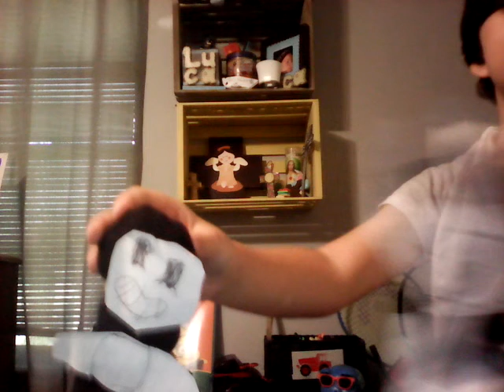bendy and Boris